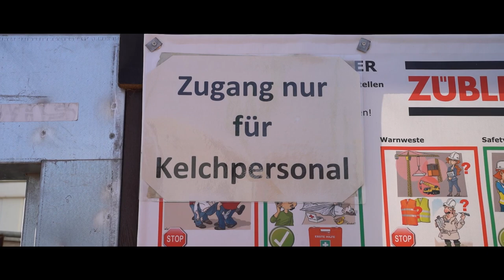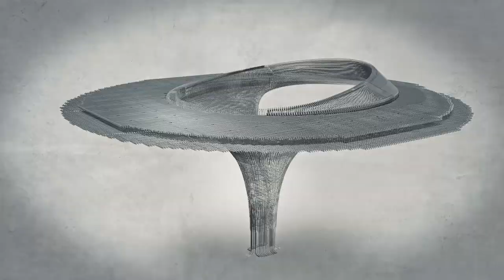aed Video: der neue Tiefbahnhof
Um das Warten auf die nächsten Veranstaltungen zu erleichtern, haben wir wieder einen kurzen Film in unseren Youtube-Kanal eingestellt. Er beschäftigt sich mit Stuttgarts größter Baustelle – dem neuen Tiefbahnhof. Genauer gesagt: den Kelchstützen, die das Dach des neuen Bahnhofs tragen werden. Angelika Schmid, Projektleiterin für die Tragwerksplanung bei Werner Sobek, erläutert uns, was die Kelchstützen so besonders macht – und wie diese einzigartigen Konstruktionen durch die Ingenieure überhaupt erst realisierbar gemacht wurden. Wir danken der Agentur Ansel & Möllers für die großzügige Unterstützung bei der Vorbereitung und Erstellung dieses Films.